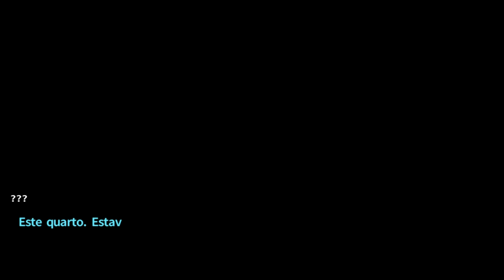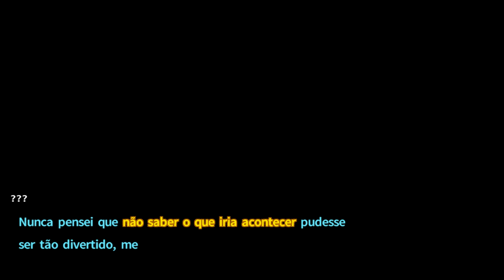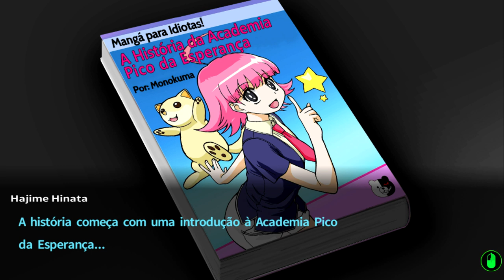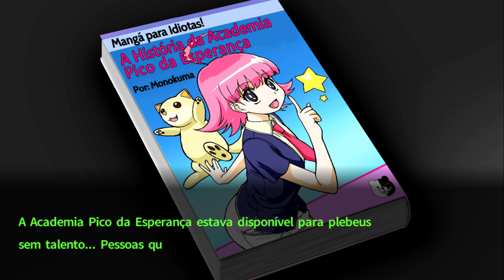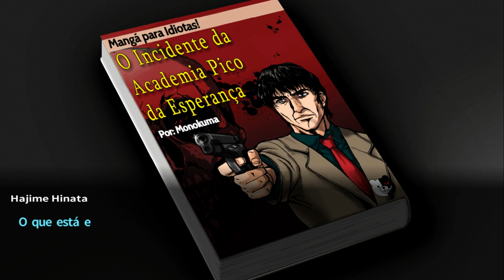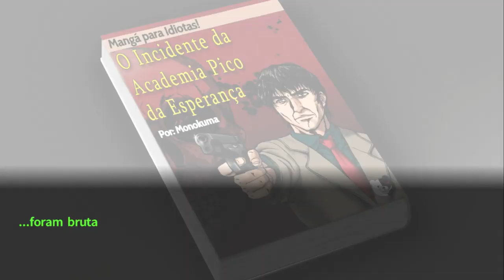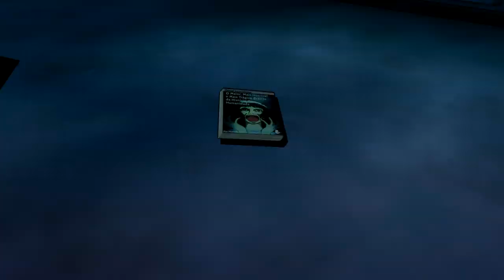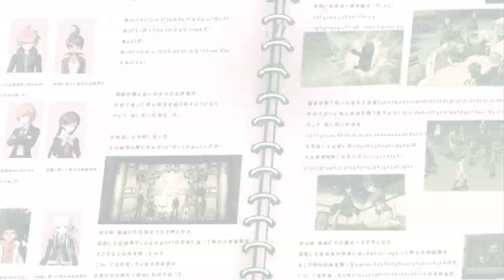Danganronpa 2 - Episódio 42: Hope's Peak [Legendado PT-BR]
Nesse episódio de Danganronpa 2: Goodbye Despair temos uma conversa entre Nagito e um ser misterioso, além de sermos levados à Hope's Peak Academy depois de tanto tempo, e começarmos uma investigação para o que parece ser a última Class Trial de Danganronpa 2.